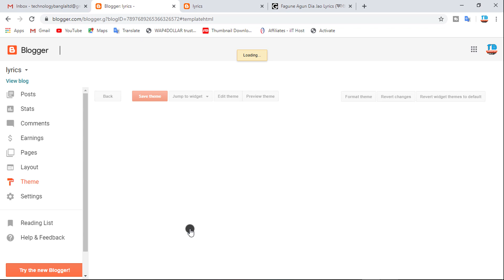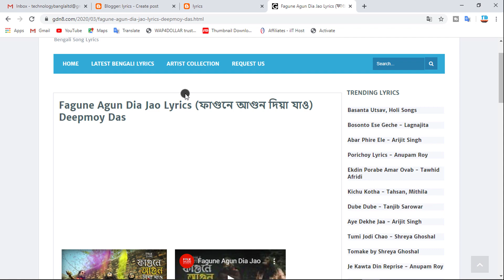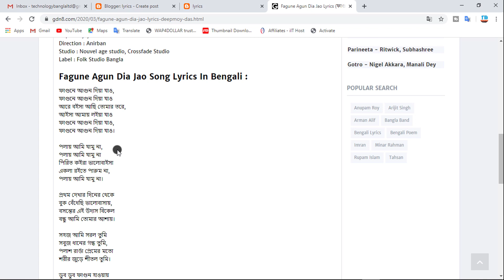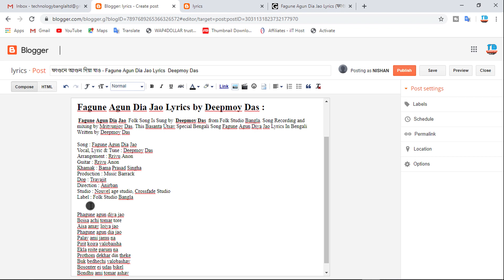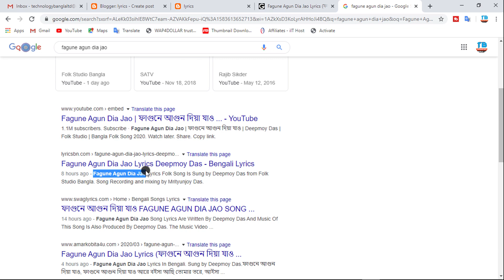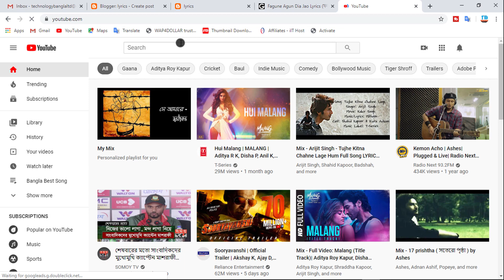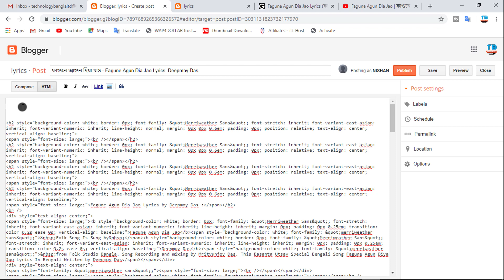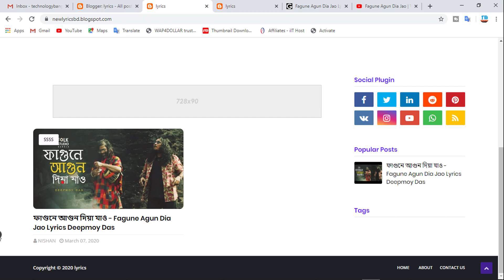𝐄𝐚𝐫𝐧 $𝟏𝟎𝟎𝟎 𝐌𝐨𝐧𝐭𝐡𝐥𝐲 𝐰𝐢𝐭𝐡 𝐋𝐲𝐫𝐢𝐜𝐬 𝐖𝐞𝐛𝐬𝐢𝐭𝐞 𝐖𝐢𝐭𝐡 𝐏𝐫𝐨𝐨𝐟 𝐄𝐚𝐫𝐧 𝐌𝐨𝐧𝐞𝐲 𝐂𝐨𝐩𝐲 𝐏𝐚𝐬𝐭𝐞 𝐖𝐨𝐫𝐤 | 𝐓𝐞𝐜𝐡𝐧𝐨𝐥𝐨𝐠𝐲 𝐁𝐚𝐧𝐠𝐥𝐚 𝐋𝐓𝐃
Call For Ready  Website or Theme - 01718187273

This Video Contains All about Lyrics website how to rank your Songs lyrics website and earn money from Google adsense. I have shown You the proofs of google adsense with complete Case study and I have discussed all the keywords and ideas related to this niche. How to do SEO on Lyrics post to Rank on Google and How to get Adsense Approval on any Lyrics website are also part of this video.

OUR COMMUNITY:-